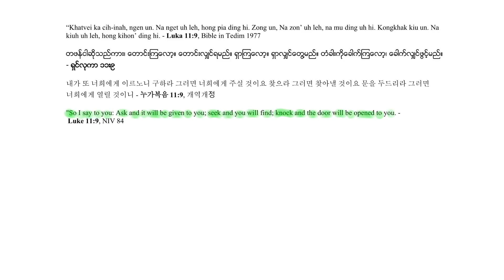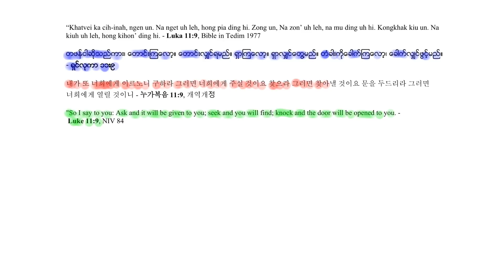2018, February Last Week and March 1st Week, Weekly Meditation & Memory Bible Verse! Luke 11 9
2018, February Last Week and March 1st Week, Weekly Meditation & Memory Bible Verse! Luke 11:9